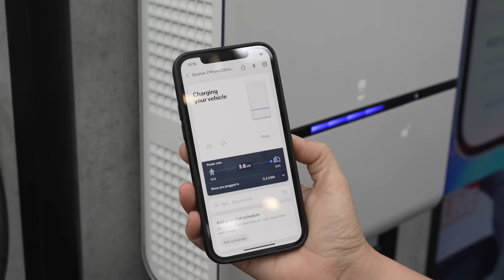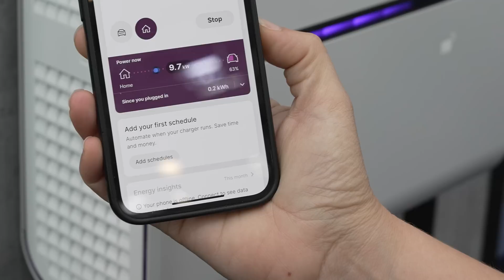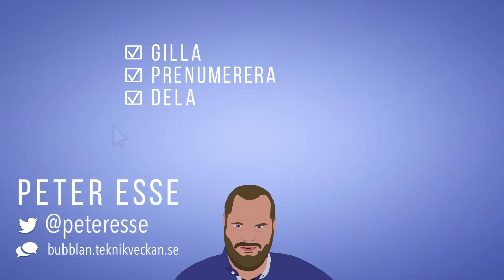Så kommer elbilarna hjälpa elnätet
V2G eller V2H – kärt barn har många namn. Olika definitioner också egentligen. Oavsett så är det tekniken för att låta elbilarna agera husbatteri. Detta kommer göra det möjligt att ladda bilen när det är som billigast och sedan använda den elen när det är som dyrast. Därmed jämnas både våra elräkningar och hela elsystemet ut. Låter det långt in i framtiden? Nej då redan i slutet av året släpps Quasar 2 som möjliggör det.

Bilar som idag stödjer V2G/V2H
* Volkswagen ID4
* Volkswagen ID 3 II (77 kWh-batteri)
* Cupra Born (77 kWh-batteri)
* ID Buzz
* Audi Q4

Kommande bilar
* Volvo EX90
* Polestar 3